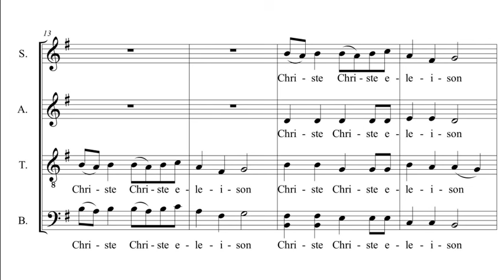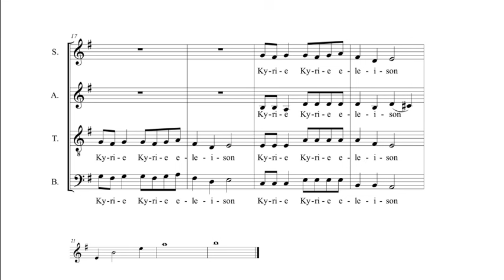Kyrie eleison - Botor (tenori)